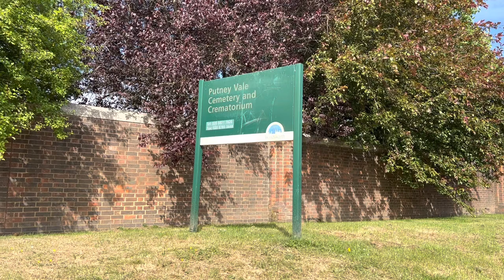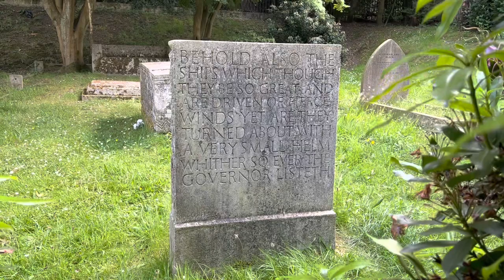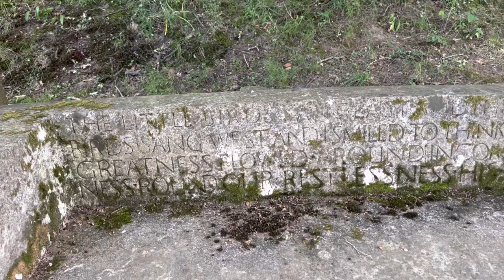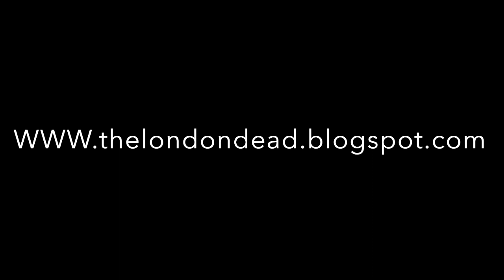TITANIC : The Grave of Bruce Ismay | Chairman of the White Star Line | HD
Titanic

 J. Bruce Ismay was no ordinary survivor of the Titanic tragedy; his father had founded the White Star Line in Liverpool in 1845 and in 1899, following the old man’s death, Ismay became the Chairman of the company. In 1902 he sold it to JP Morgan and Co in return for becoming the President of the International Mercantile Marine Company, the holding company that controlled White Star and many other shipping lines.

In 1907 Ismay commissioned Harland & Wolff to build three luxury liners, the Olympic, the Titanic and the Britannic, in response to the competition posed by Cunard’s recently completed Lusitania and Mauretania. The Olympic was the first of the trio to be completed, her maiden voyage took place in June 1911. The Titanic was the second to be built in Harland & Wolff’s Belfast shipyard, it’s first (and of course last) voyage started on 10th April 1912 in Southampton. Ismay occasionally accompanied new White Star ships on their maiden voyages and took the fateful decision to be present at the launching of their latest and most magnificent vessel.

  The story of that voyage is too well known for me to need to retell it here; the supposedly unsinkable ship met the iceberg on the night of 14th April and went down in less than 3 hours; 1500 people died because there were not enough lifeboats and the band played on until it sank beneath the icy waves of the north Atlantic.

Many thanks to David Bingham who kindly let me use the words in this video from his fascinating blog which can be found here: